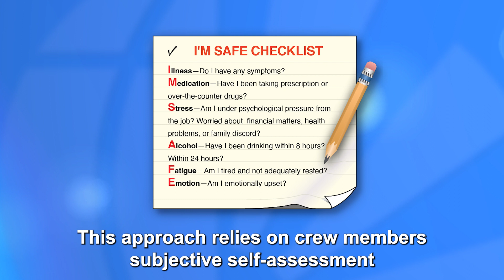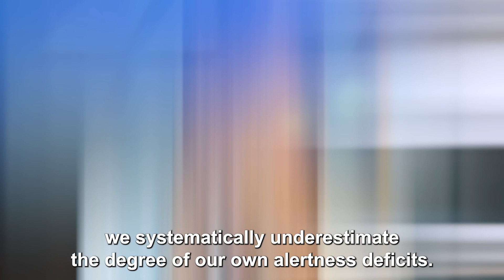HAI Spotlight on Safety: Fatigue Risk Management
In this month’s Spotlight on Safety, Daniel Mollicone, PhD, chief scientist and CEO of Pulsar Informatics, examines fatigue risk and how to effectively manage it to ensure safe rotorcraft operations.